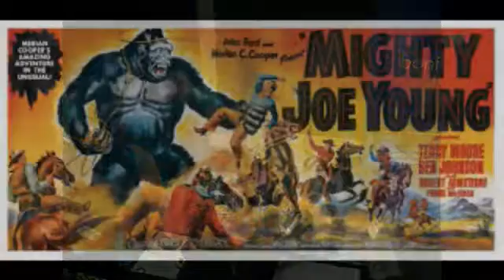En Fila Ep. 73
En esta edición del programa nos visita Jorge Palacios Kindelan conversando sobre la franquicia de King Kong en la pantalla grande a propósitos de la más reciente película "Kong: Skull Island".